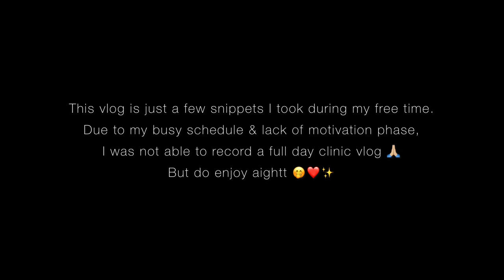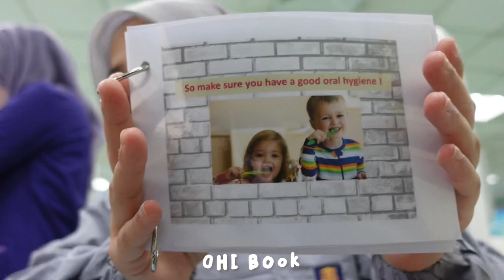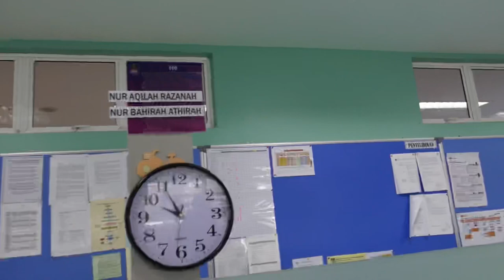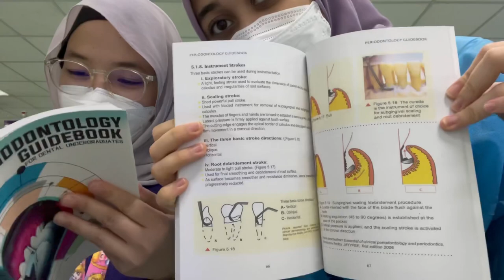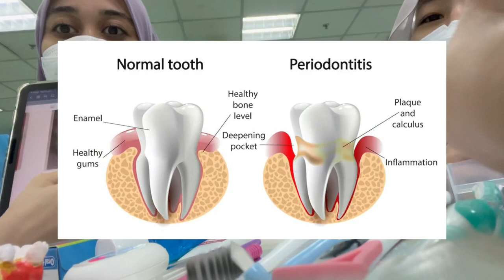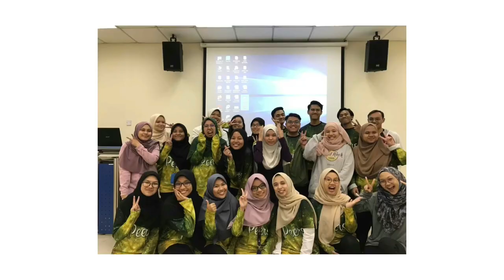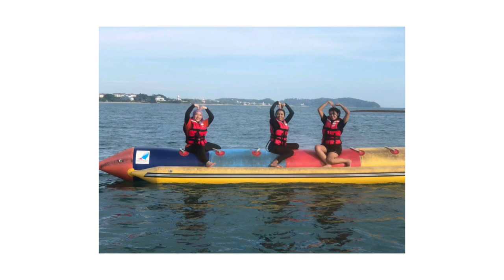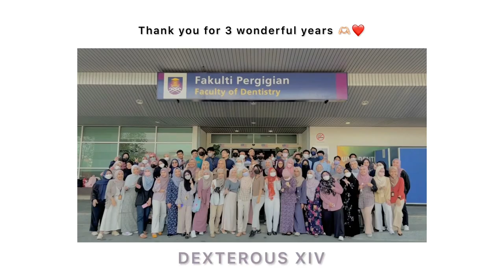My life as a Third year dental student🦋 || clinical years in UiTM ✨📸